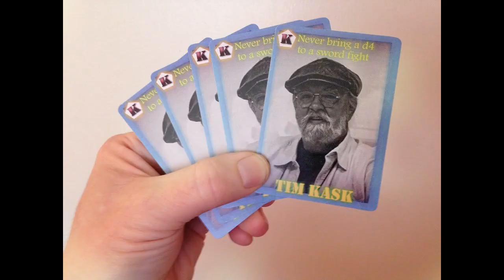The Centenary Curmudgeon in the Cellar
Wherein we note a milestone; question people's sanity; Stop this edition wars shit--what purpose does it serve?; who lost the Common Sense?; in search of new terminology; Greyhawk post apoc?; frankenstein games; Good Con/Bad Con; coked-up pigs; Troll Lords to the Rescue; D&D and Uncle Sam.